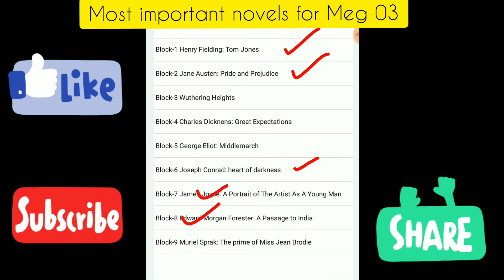Most important novels for Meg 3 IGNOU exam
Hello everyone...
In this video I have shared the most important novels for meg 3 exam.